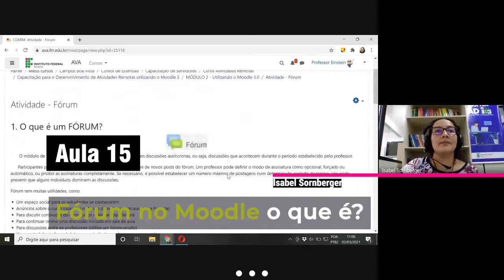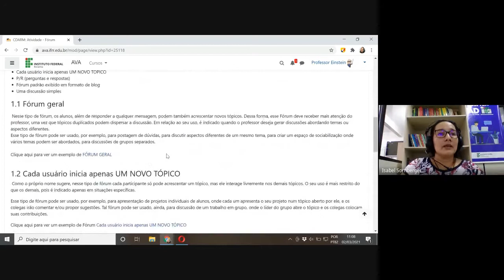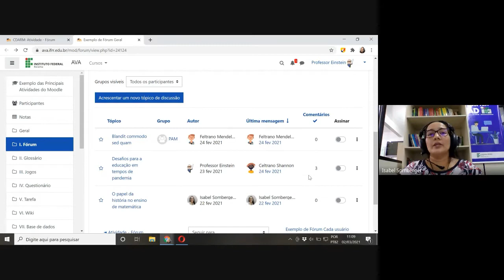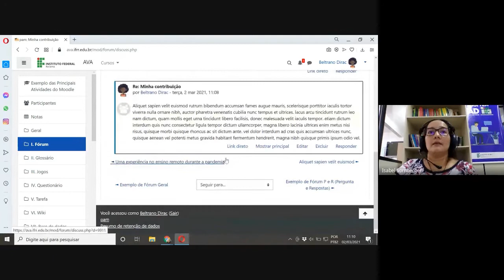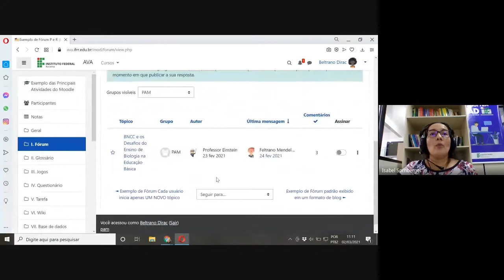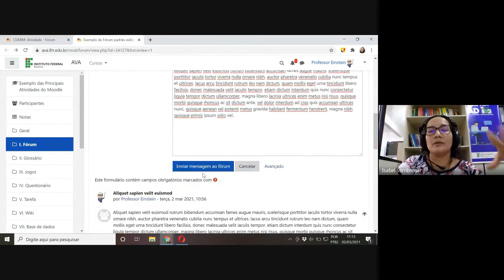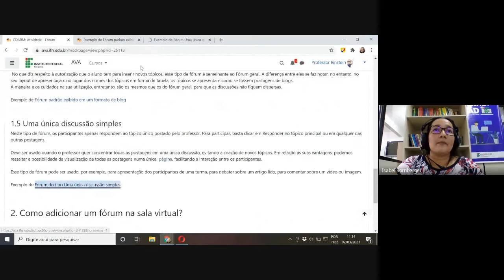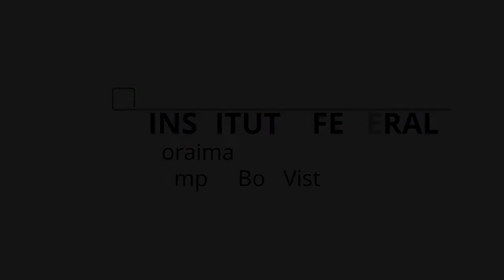Aula 15 - Fórum no Moodle: o que é?